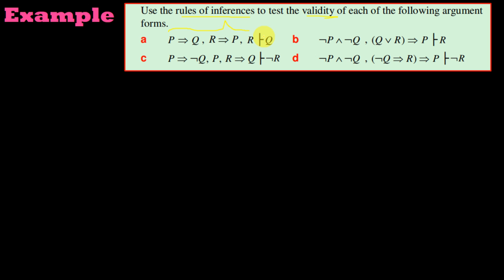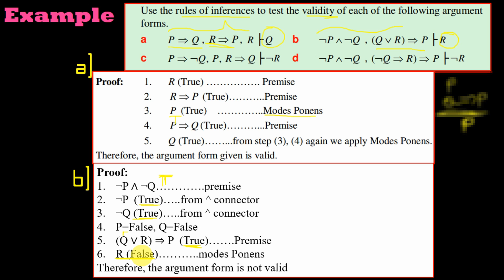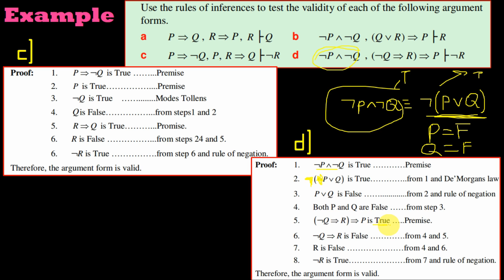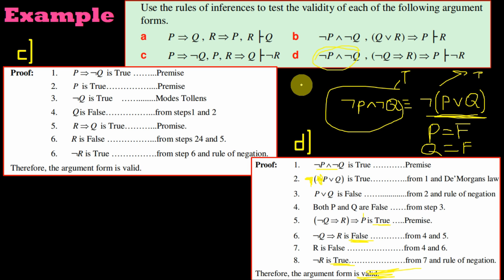Mathematical Logic | Lecture 28 | Example | use rule of inference | በአማርኛ